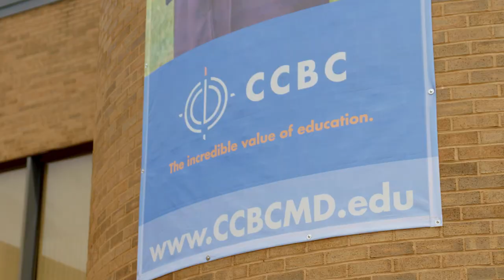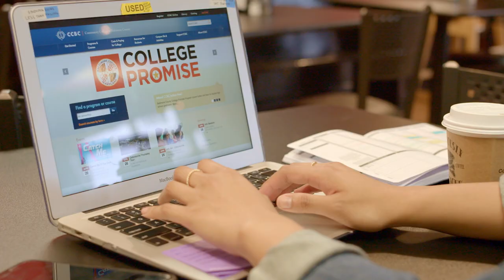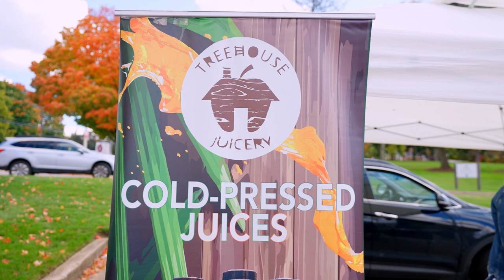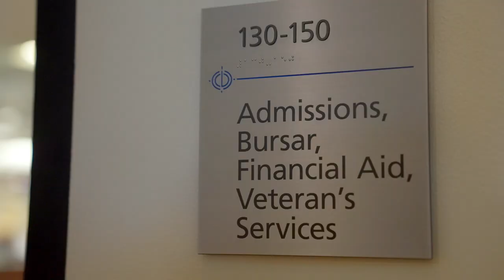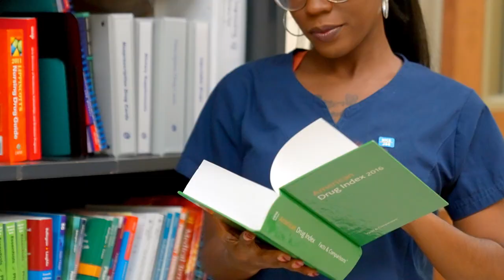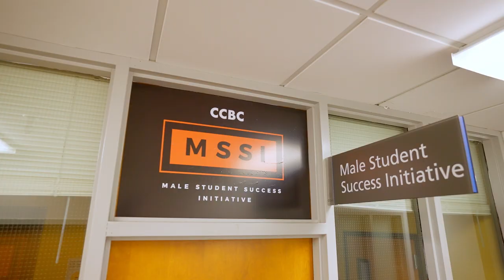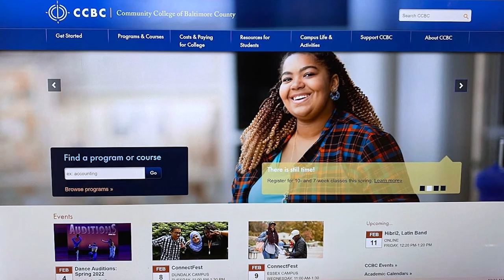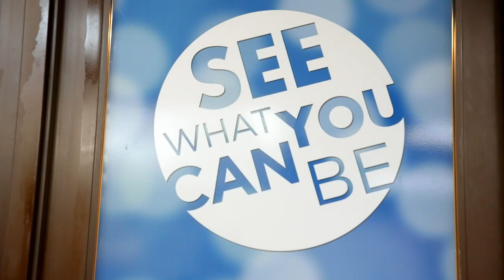Community College of Baltimore County - Full Episode | The College Tour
Learn how the Community College of Baltimore County opened doors for 10 students, helping them achieve career goals and improve their lives. From an honors student earning her teaching degree through generous scholarships, to a student who earned a GED and work certification in months, to an alum who received help launching a business, CCBC takes students where they want to go, and often far beyond.

At the Community College of Baltimore County, students unleash their potential through an affordable, high-quality education to prepare for transfer to a four-year institution, job entry or career advancement. Nearly 50,000 students enroll annually in one of 300 degree and certificate programs and online programs. Students benefit from supportive faculty and staff and an active student life culture and sense of community across three campuses and three extension centers. CCBC is a national leader in innovative learning strategies and is a top associate degree producer.